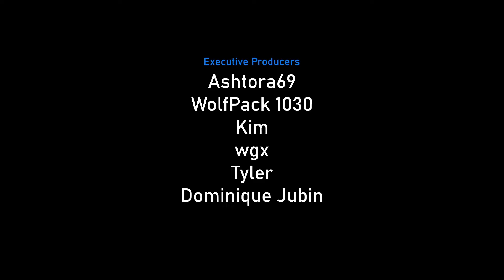How to Beat Normal PHAYZE — Boss Guide — Spice Islands (BTD6)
What is this? Two normal bosses in a row?! Unprecedented!

No Monkey Knowledge, No Paragon, and No Hero required. No Hero means you can get the David Vs Goliath achievement (Win a boss battle without using a Hero).

Learn how to beat Normal Phayze on Spice Islands with this easy-to-follow, step-by-step tutorial. This detailed guide will provide you with a winning strategy to defeat the Boss Bloon and get your rewards! The Boss Bloon Event is one of the most challenging modes in Bloons TD 6, but this walkthrough will help you master it.

~unescaped

WRITTEN GUIDE 📝
R1 Druid.
- 002 Boat.
R16 003 Boat mid-round.
R24 2nd 003 Boat.
R25 013 Boat.
- 130 Drud.
R32 3rd 003 Boat.
R35 4th 003 Boat.
R36 5th 003 Boat.
- 003 Ninja.

Tier 1:
- 104 Ninja.
- 002 Village + 5 x 003 Boat (10 in total).
- 102 Village + 6 x 003 Boat (16 in total).
- 014 Boat
R55 015 Boat, then 025 Boat.
- 5 x 003 Boat (20 in total).

Tier 2:
R61 105 Ninja.
- 420 Sub.
- Remove obstacle + 402 Boomerang + 320 Alchemist.
- 20 x 004 Boat.
- 104 Village.
- 150 Druid, then Sell 420 Sub.
- 2nd 104 Village.
- 250 Dartling + 520 Alchemist.
- 502 Boat.

Tier 3:
- Use Dartling ability.
- 025 Dartling.
- 520 Sniper on Strong.
- 052 Boat.
- 250 Spike Factory.

Tier 4:
- Use Dartling and Spike abilities.

Tier 5:
- Upgrade 025 Boat to Paragon if you have it, or:
- Sell Everything (Sell 004 Boats last).

Sun Temple:
- 302 Super.
- Sacrifice: 500 Bomb, 050 Alchemist, 005 Engineer.
- 402 Super + 204 Village.

Sun Temple 2:
- 300 Super.
- 402 Super + 204 Village.

Middle:
- 501 Alchemist + 520 Sniper on Strong.
- 502 Boat + 025 Dartling + 025 Sniper.
- 052 Boat.

Right:
- 052 Village (use ability).
- 520 Dartling.
- 250 Dartling (use ability).
- 205 Ninja.

Left:
- 052 Super on First and Strong (use ability).
- 250 Glue Gunner (use ability).

Songs:
44 Sails Again
45 Haunted
7 Sunshine Serenade
29 On a Tropical Monkey Island

CHAPTERS 📚
00:00 - Early Game
02:31 - Tier 1
04:45 - Tier 2
06:46 - Tier 3
08:07 - Tier 4
09:04 - Tier 5